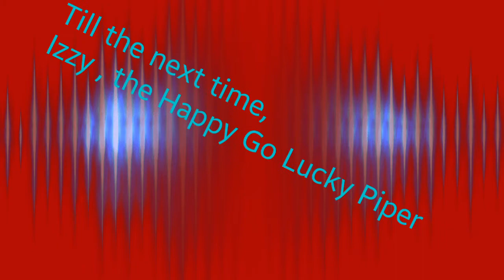VR to BPRUK 1.5k subbs - way to go !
What pipe smoking has done for me .
Reflections of a newbie smoker on the hobby.

Congrats Simon , may you go from strength .